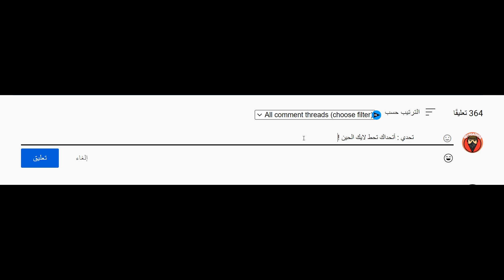تحديات_المتابعين | أتحداك تقتل بيق سموك بسكين في GTA San Andreas !